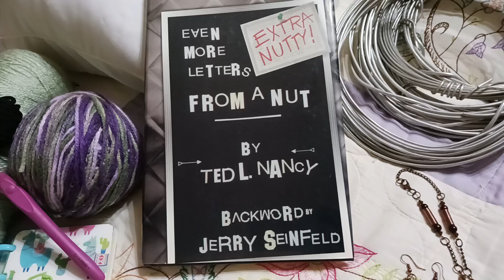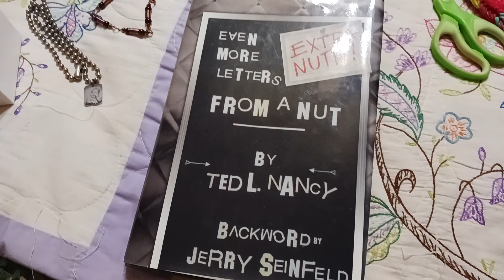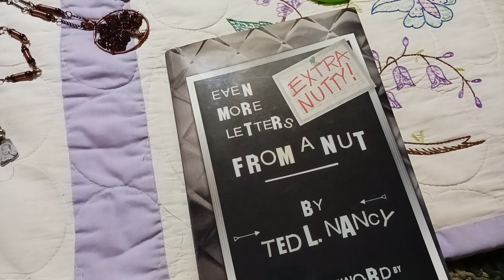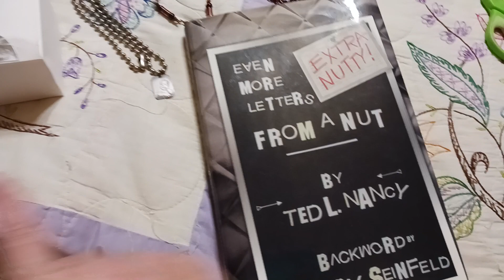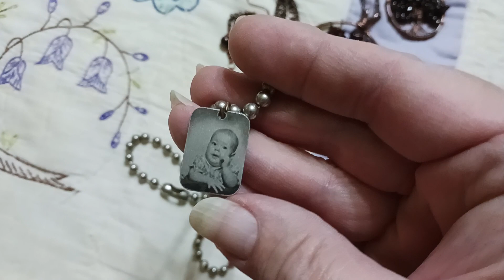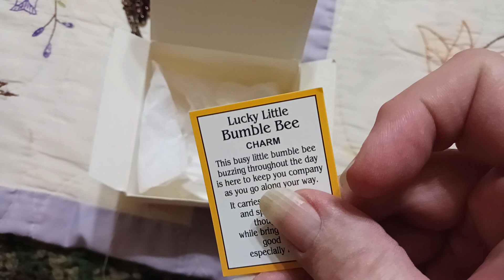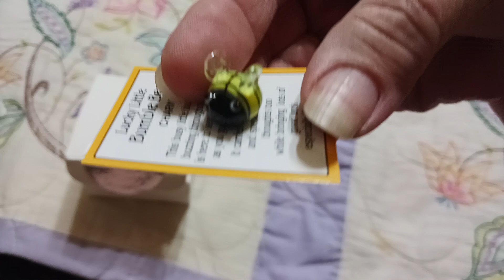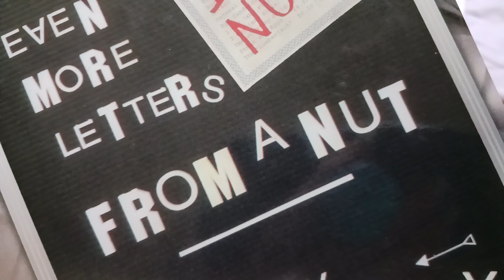My Friday Finds, Extra Nutty! Backward by Jerry Seinfeld & "Tree of Life"ish idea. Hmm I think Yes☆